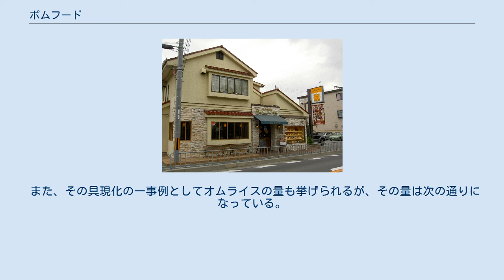ポムフード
2010年まで田口山にあったポム・ド・テール本店 株式会社ポムフードは、日本の外食チェーンの一つで、おもに創作オムライスを提供する『ポムの樹』を展開する。
 創業は茨木市で開業した『ポムドテール』という喫茶店が発祥。
 創業当初は細々と営業していたが、業績が不振だったため心機一転をはかり枚方市田口山の本店(現在は閉店している。
近隣にある枚方店とは別の店舗)に移転してから、業績は徐々に上向きになった。
 しかしながら、規模の拡大とともに長らくの間食材の調達に苦心する日々が続く。
レトルト食品の導入などの試行錯誤を重ねたが、その結果として味の評判が落ちた時期があった。
 そういった状況を打開したのは、近鉄百貨店枚方店に出店を持ちかけられたときに、出店するフロアの都合により、匂いを極力抑える目的でオムライスの専門店としてオープンさせたことにある。
 以来、数々の改良を重ね、新規出店を積極的に行った結果、現在の姿になった。
 現在は、全国25都道府県99店舗（2008年7月5日現在）を展開する『ポムの樹』を中心に、創業以来の洋食専門店『ポムドテール』、『家カフェおたま』など多種多様な創作料理を提供している。
 メニューの違いによって現在は次の形態の店舗を出店している。
 創業者のポリシーとして社是にあげられていた『お客様に満足と満腹を』というのがある。
それが具現化されている一例として提供される一人前の量が挙げられる。
かつては小ジョッキ程度の量のソフトドリンクを提供したりほぼそれと同様の量のパフェ類の提供があったが、現時点では比較的常識的な範囲に収まっている。
現在は、経営方針も変更されている。
 また、その具現化の一事例としてオムライスの量も挙げられるが、その量は次の通りになっている。
 Lサイズの量は非常に多いことなどからラインアップにない店が存在する。